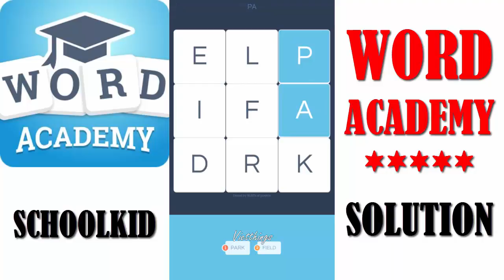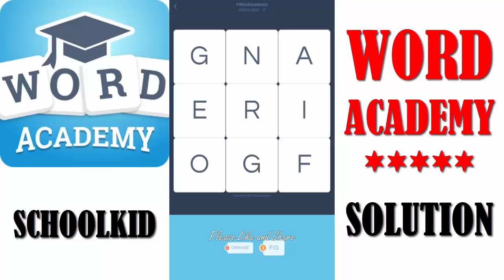Word Academy : SCHOOLKID - All Solution - Walkthrough ( By SCIMOB )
Already Ranked #1 among Word Games in 44 countries
Enroll in Word Academy to unlock hundreds of grids made up of hidden words.

The words in each grid have a theme and order: the game starts off easy, but the size and number of words increase as you play, and the order becomes more important and difficult.

STUCK?
That's not a bug! If you can’t connect the letters it’s because you have solved the words in the wrong order. In that case start over using the reload button and try to solve the words in a new order.

SCIMOB, the creator of 94 Seconds, 94 Degrees and 94% with more than 50 million players worldwide, brings you its latest game and brain workout, Word Academy!